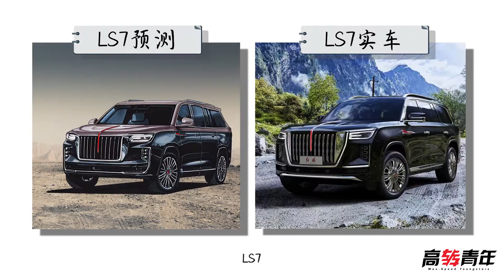红旗超豪华MPV来了！不要话筒，它也能气场爆棚？ 【高转青年】